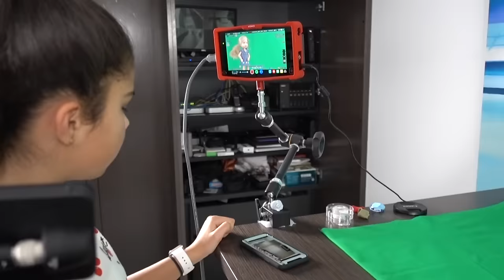After School & Night Time Routine 2018 | Grace's Room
You guys asked for it so here's my updated After School and Night Time Routine!